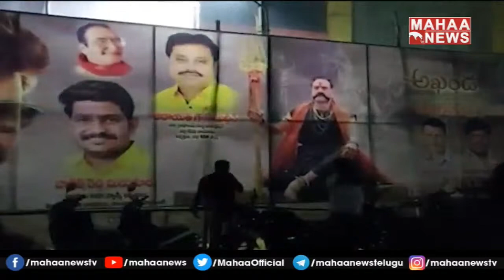నట సింహ బాలయ్య సినిమాకు అభిమానుల సంబరాలు: Balayya Akhanda Movie Release | Mahaa News